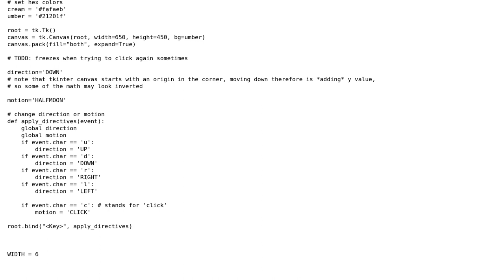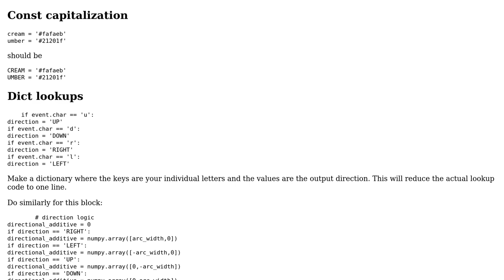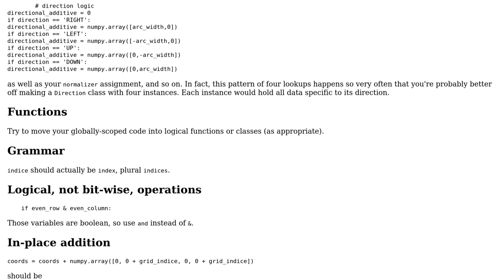Code Review: Create a geometry automata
With thanks & praise to God, and with thanks to the many people who have made this project possible! | Content (except music & images) licensed under CC BY-SA | Music | Images & others | With thanks to user Reinderien user Christina Zhou and the Stack Exchange Network Trademarks are property of their respective owners. You are responsible for your own actions.